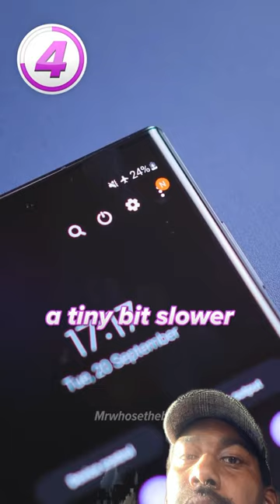5 Myths about Cell Phones.